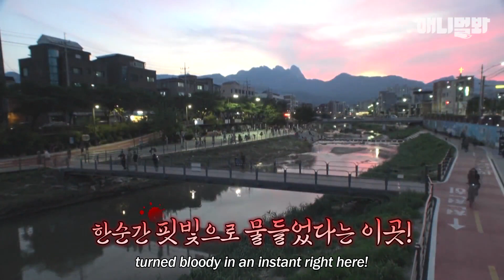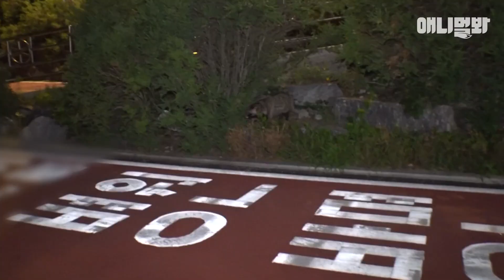강아지와 함께 우이천을 산책한다면 꼭 봐야하는 영상ㅣReason Why Raccoon Dogs Started Attacking People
사람들과 반려견들이 자주 이용하는 우이천 산책로
이곳에 야생 너구리가 나타난 뒤로 공포의 산책로가 됐다는데..

애니멀봐와 한배타고⛵